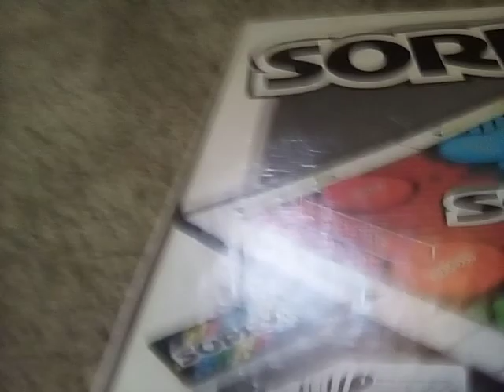Huggy's Death...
1317s are key...

clue: 1317 is a pet and it's name in number s 1317